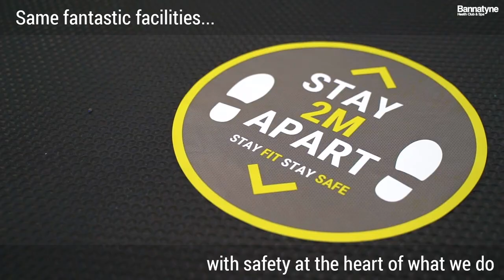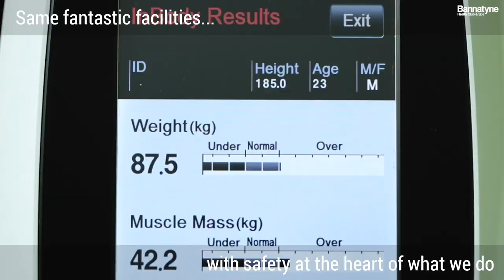New safety measures at Bannatyne